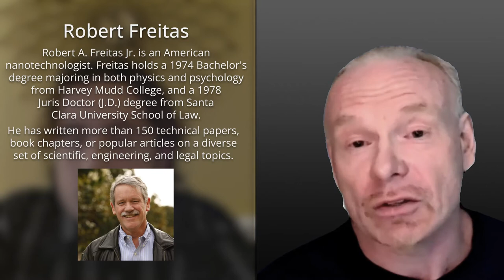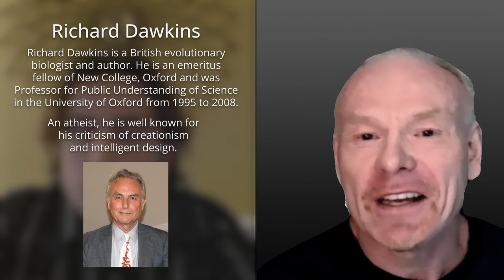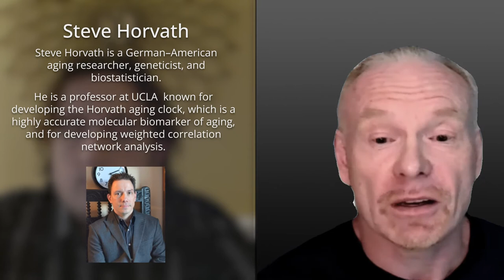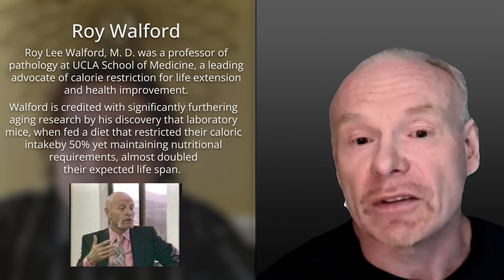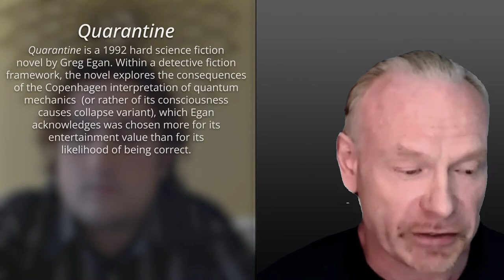Tiltwolf interviews Dr. Max More about everything transhumanism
*Improved from the original live recording!*

We are excited to welcome Dr. Max More, Ambassador & President Emeritus of Alcor Life Extension Foundation, for an interview and live Q&A session! We will be talking about the intersection of transhumanism, morphological freedom, and our core philosophy, freedom of form.

Dr. More is a well-noted transhumanist philosopher who was first to define futurist transhumanism and morphological freedom in the early 1990's. He is a widely known advocate for the use of science and technology to enhance and transcend the human condition. His conception of morphological freedom includes what we consider nonhuman freedom of form - the core principle is that we all deserve the right to determine the bodies that we live our lives in.

During the event, we will be welcoming questions to pose to Dr. More. Please post questions in the live chat, and our staff will relay them to the interviewer to bring into the discussion. Questions should be relatively short and clearly stated - thanks!

Natasha Vita-More - Transhumanism: What Is It?

The Freedom of Form Foundation is a 501(c)3 charity based in Cambridge, Massachusetts, USA.